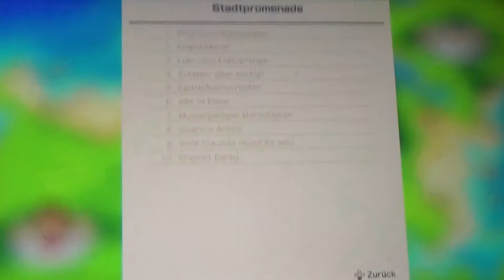SUPER MARIO PARTY #24 🎲 Stadtpromenade - Pfad der Prüfungen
Super Mario Party Part 24 Stadtpromenade - Pfad der Prüfungen